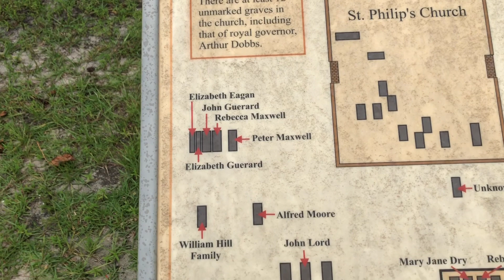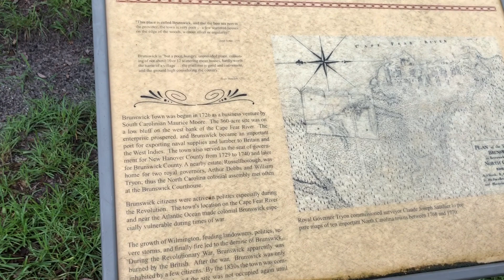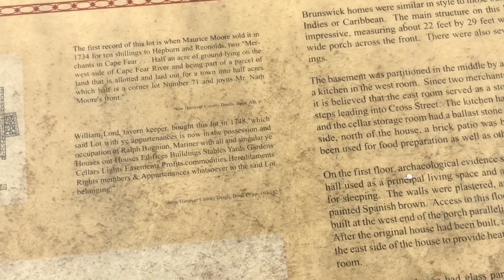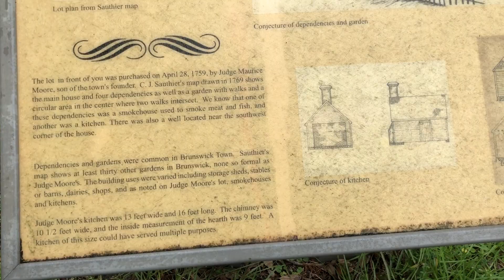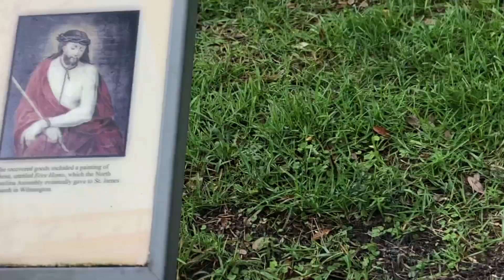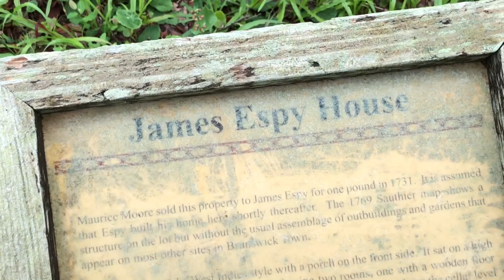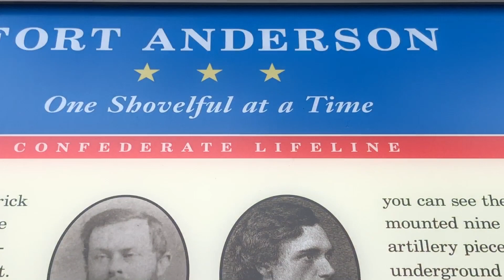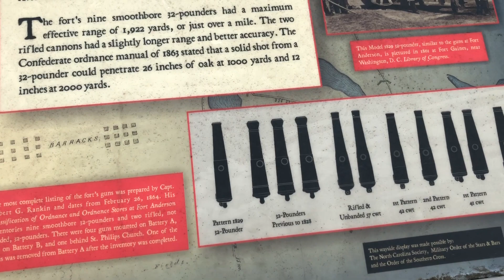Part 2 - State Historic Site of Brunswick Town/Fort Anderson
Brunswick Town/Fort Anderson is unique among twenty-seven North Carolina Hostoric Sites. Located on a low bluff on the west bank of the Cape Fear River, the site is 14 miles from the mouth where the Cape Fear and the Atlantic meet. Visitors may stroll through history from the 1720s to the 1860s, from the excavated colonial town to a formidable abandoned Confederate Civil War Fort.